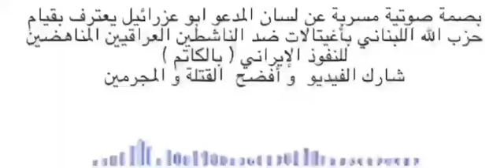أبو . عزرائيل البغل يهدد بكواتم. الصوت